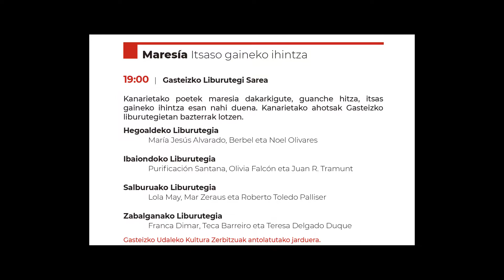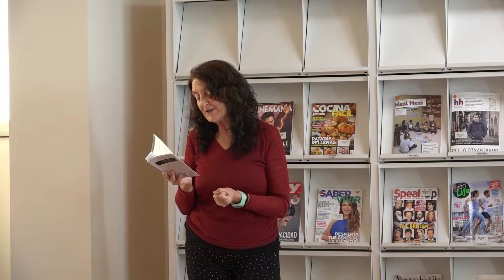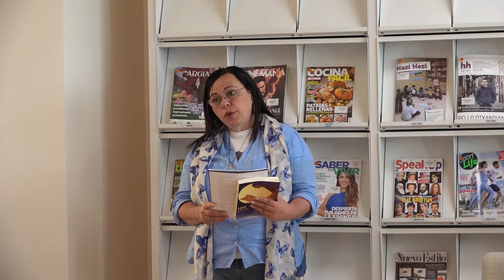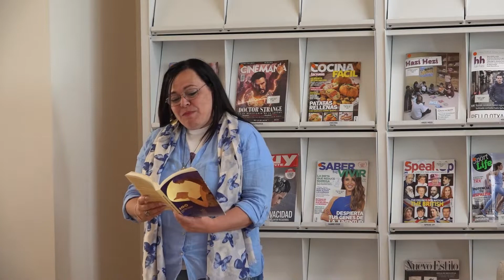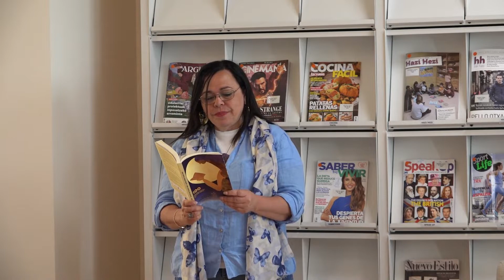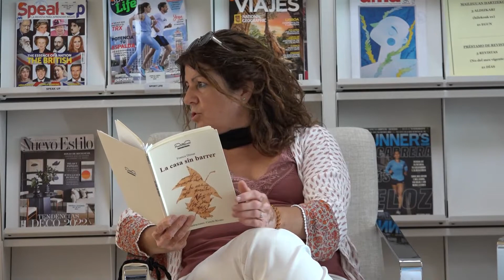Poetas en Mayo Poetak Maiatzean X aniversario."Maresia Zabalgana" Rocío sobre el mar.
Poetas de Canarias nos traen la maresía, palabra guanche que significa rocío sobre el mar. Voces Canarias uniendo orillas en las bibliotecas de Vitoria-Gasteiz